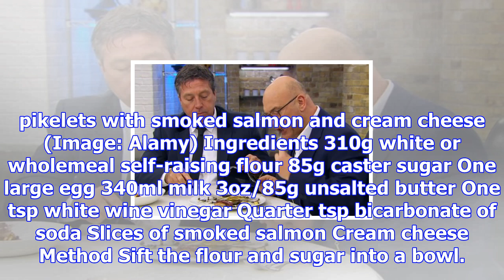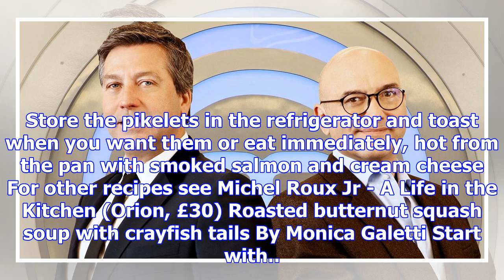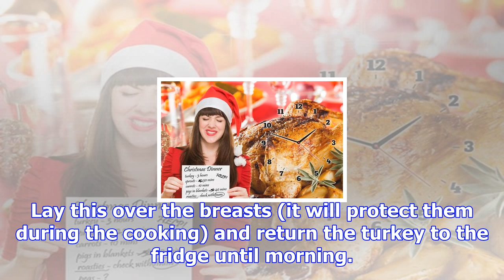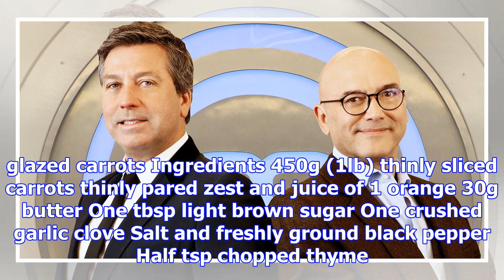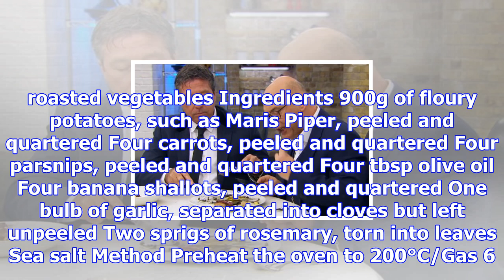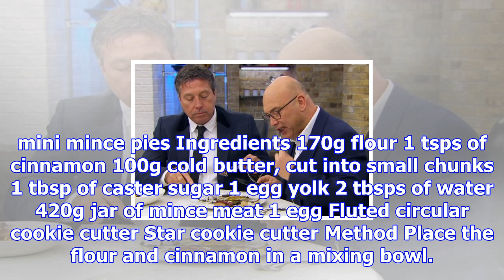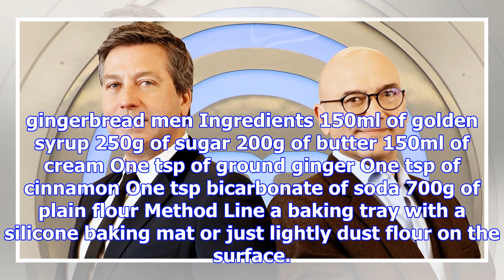Christmas dinner menu ideas for 2017 - best festive recipes from masterchef's john torode, gregg wa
Christmas dinner menu ideas for 2017 - best festive recipes from masterchef's john torode, gregg wallace and friends
I love Christmas food. The great thing about this time of year is cooking for other people. As a che...